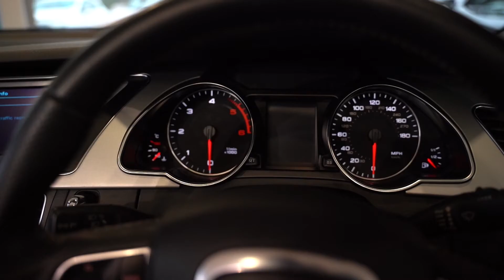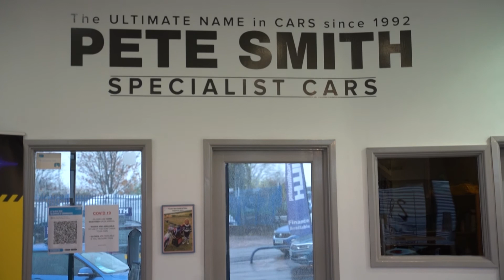AUDI A5 2.0 TDI S LINE CONVERTIBLE | Pete Smith Cars Coleford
AUDI A5 2.0 TDI S LINE CONVERTIBLE - £9,995

Specs:
- Transmission: Manual
- Mileage: 49,000
- Fuel Type: Diesel
- Registered: 2011 (11)
- Doors: 2
- Engine Size: 2.0
- Finished In: Deep Sea Blue

(FULL FEATURE AND SPEC SHEET CAN BE FOUND ON THE